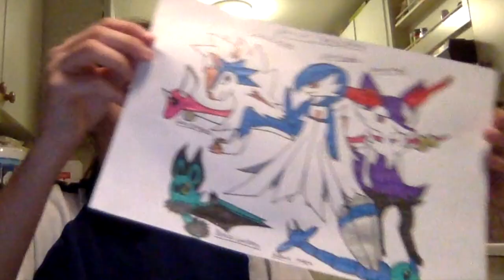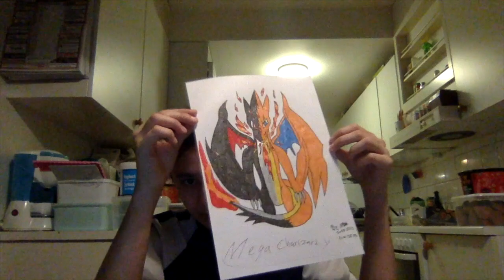What I Draw & Colored today :v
I hope u guy's finds it Beautiful and cool, anyways I am at my mom's place if u wonder where I am :v